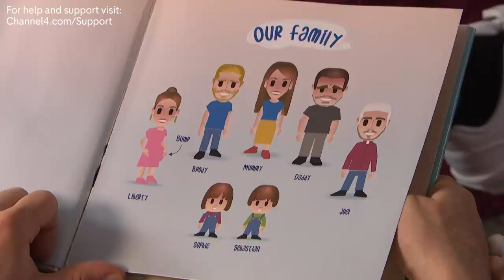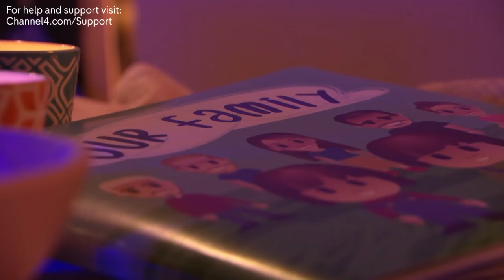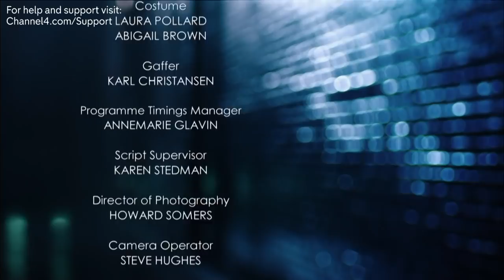Warren opens up about his past | FULL EPISODE | 07.07.20 | Hollyoaks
A grieving Nancy decides she's not going to Kyle's funeral: can her friends change her mind? Darren confides in Nancy about his attempt to take his life. And Warren opens up about his past.